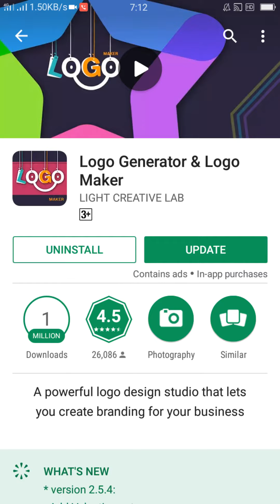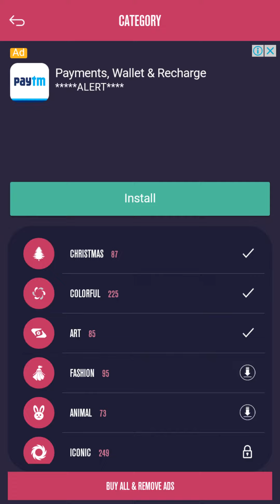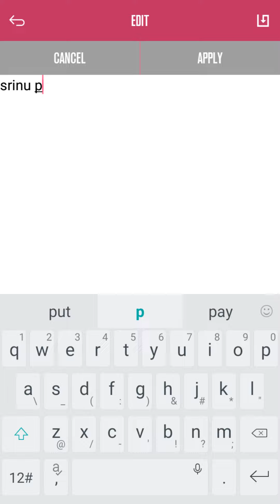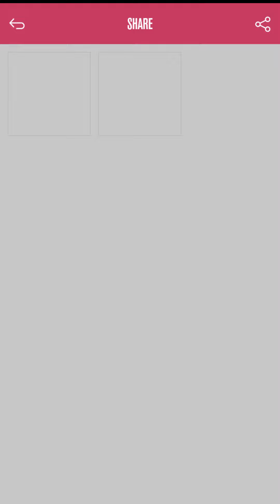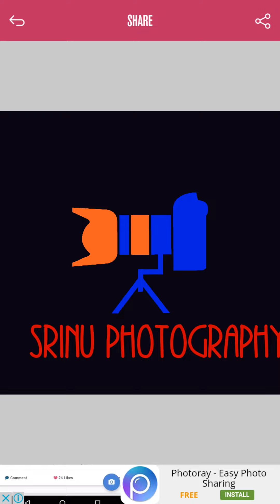How To Make A Logo On Android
hi viewers creating our own logos in andriod mobile